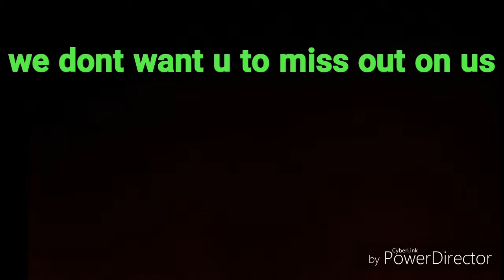😢😢😢😢this is for my mom😢😢😢😢